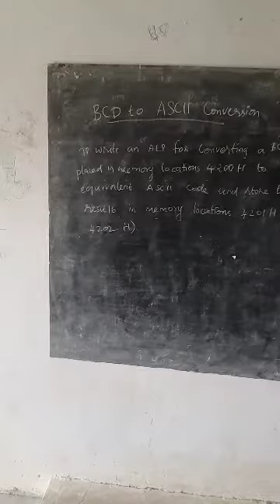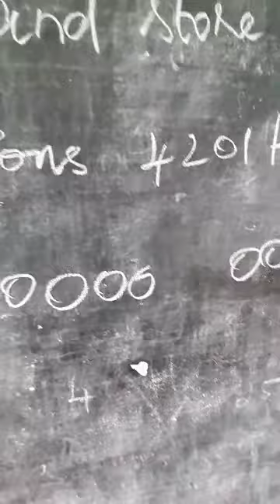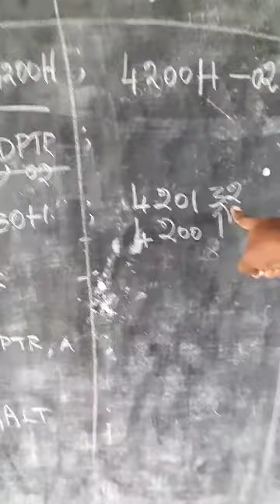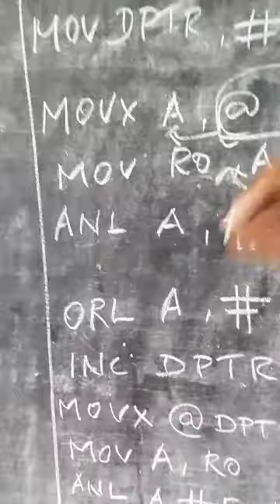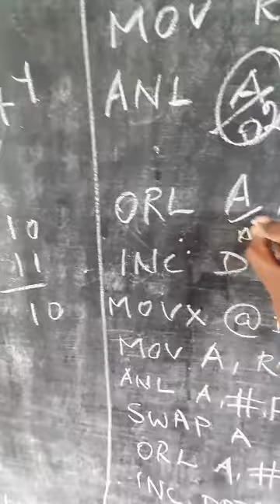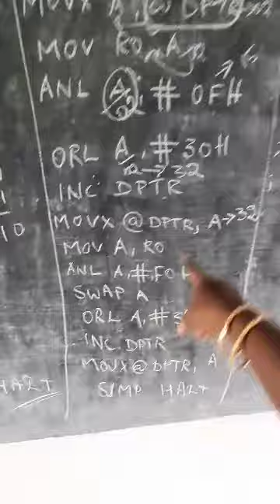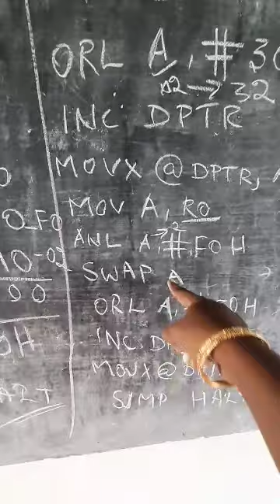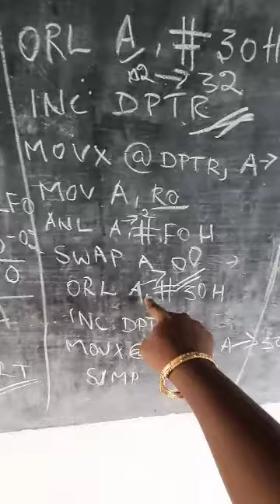BCD to ASCII Conversion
This channel provides the content of Microcontroller for DECE & BE ECE students